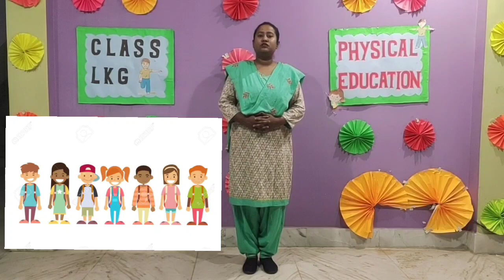LKG VIDEO 2 PT AND GAME 8 EXERCISES AND FREEZE DANCE GAME